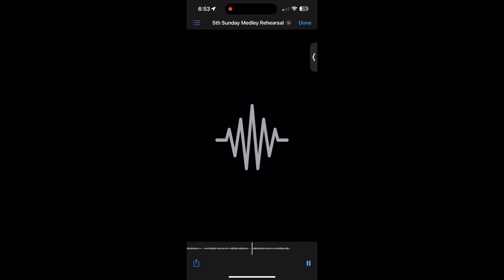Welcome to my Youtube Channel 1st VLOG